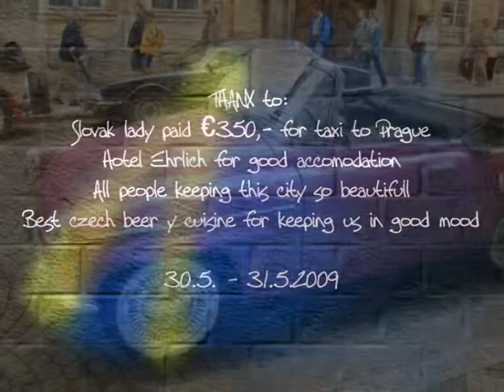Prague trip 2 ALPHA TAXI